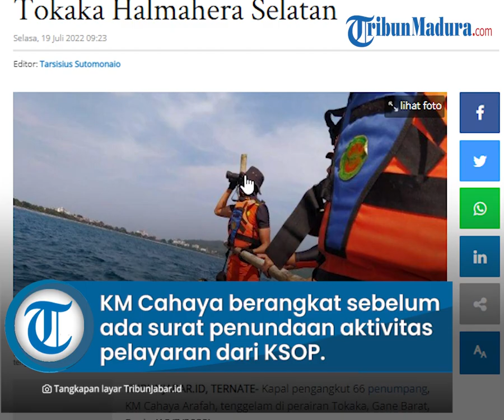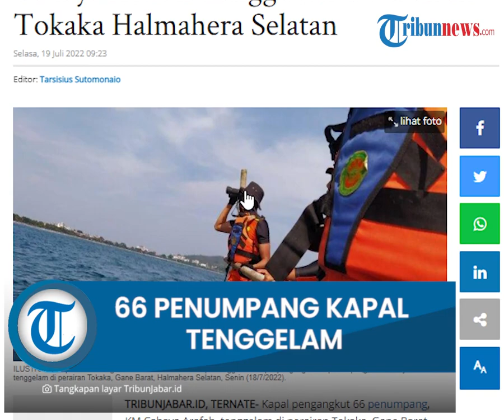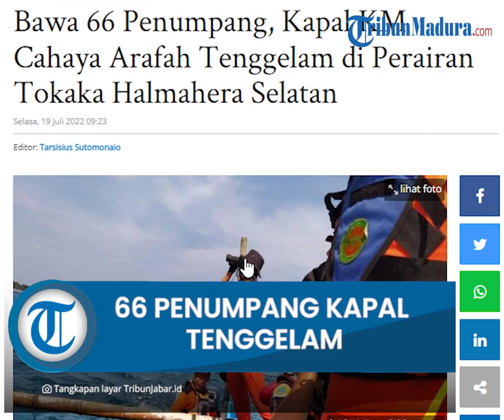Bawa 66 Penumpang, Kapal KM Cahaya Arafah Tenggelam di Perairan Tokaka Halmahera Selatan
TRIBUNMADURA.COM, TERNATE- Kapal pengangkut 66 penumpang, KM Cahaya Arafah, tenggelam di perairan Tokaka, Gane Barat, Senin (18/7/2022)

Dilaporkan KM Cahaya Arafah melayani rute Ternate ke Halmahera Selatan.

Sesuai manifes, KM Cahaya Arafah mengangkut 66 penumpang dan ABK (anak buah kapal) sert 21 ton barang.

Kepala Kantor Kesyahbandaraan dan Otoritas Pelabuhan (KSOP) Kota Ternate, Maluku Utara, mengatakan KM Cahaya Arafah berangkat dari Pelabuhan Bastiong Ternate pada Senin (18/7/2022) sekitar pukul 08.30 Wit.

"KM Cahaya Arafah berangkat sebelum ada surat penundaan aktivitas pelayaran yang dikeluarkan KSOP. Pukul 18.12 Wit, diinformasikan kapal tenggelam di perairan Tokaka Pulau Halmahera Selatan akibat dihantam gelombang laut," kata Agustinus dikutip dari Antara, Selasa (19/7/2022).

Surat penundaan aktivitas pelayaran itu sebelumnya dikeluarkan KSOP karena kondisi cuaca buruk disertai angin kencang, sehingga membahayakan keselamatan saat berlayar.

Artikel ini telah tayang di TribunJabar.id dengan judul Bawa 66 Penumpang, Kapal KM Cahaya Arafah Tenggelam di Perairan Tokaka Halmahera Selatan,